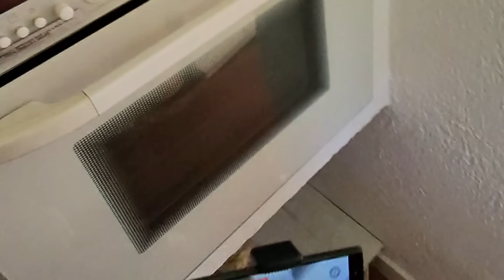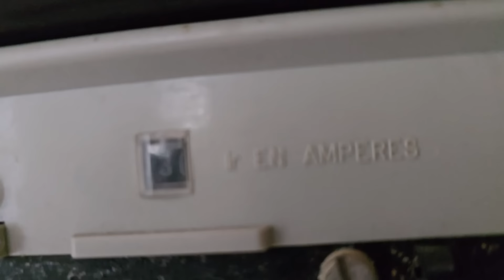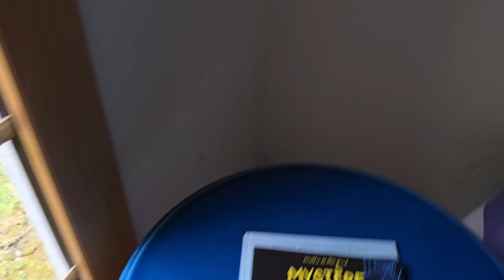Pas de terre sur les prises électriques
Pas de terre sur les prises électriques, comment faire pour repasser les terres sans tout casser

Salut Les Disjonctés !!

Aujourd'hui je vous montre au travers d'un chantier sur une maison ancienne comment repasser des fil électriques de terre a toutes les prise de courant qui n'ont pas la terre en limitant les dégâts, parfois les conditions pour repasser les fils de terre seront plus compliquées que dans cette série de vidéos qui démarre mais je vais déjà vous montrer toute mes petites astuces d'électricien pour passer des terre dans des prises électriques sans fil de terre et comment les remplacer

N'hésitez pas a poser vos questions ou remarque en commentaire

Lien pour La graisse tir câble de chez Capri

Lien de Linktree pour rassembler tout les réseaux et j'y remet aussi tout les outils que j'utilise en lien au fur et à mesure :)

Si tu lis jusqu'ici commente "fil de terre" :)

Et si le contenu te plait et que tu veux soutenir la chaine regarde les vidéo 2 fois :p et il y a les super thanks youtube :)

Et maintenant nouveauté pour tout ceux qui veulent soutenir le développement de la chaine Les souscriptions :)

Un Grand merci à vous tous pour le soutient de cette chaine et de cette communauté n'oubliez pas que Les Disjonctés ce n'est pas moi mais VOUS

Bon visionnage :)

00:00 Découverte des prises sans terre dans la maison ancienne
02:18 Comment repasser une terre dans les anciennes prises
17:05 Analyse du circuit de prise ancienne maison
17:47 Découverte de la boîte de derivation avec toute les terres
21:37 Raccordement des terres dans la boîte de derivation
24:07 Un ancien tableau électrique en triphasé
25:28 Visite de la deuxième maison déjà rénovée
28:18 On continue à passer les terres dans les chambres